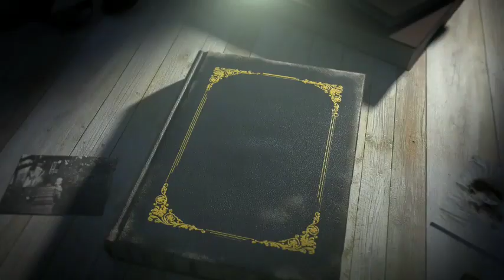Most Shocking Royal Family Feuds in History. The Battle For The Crown.